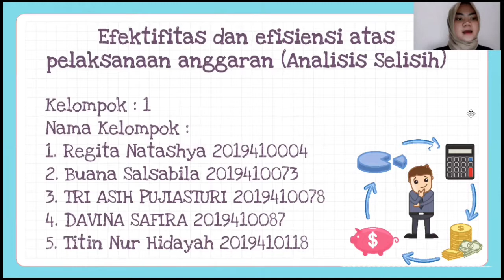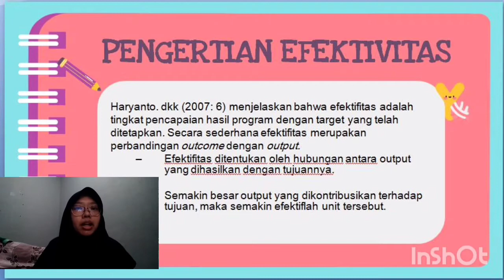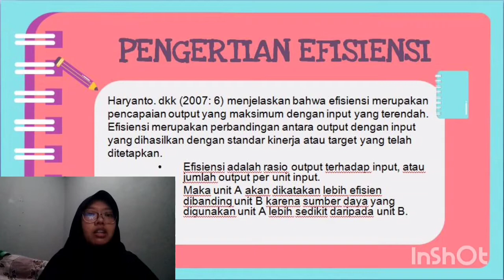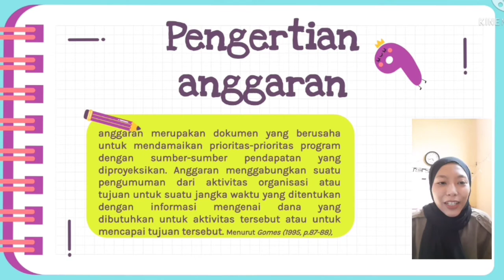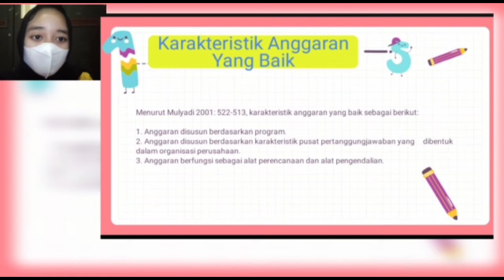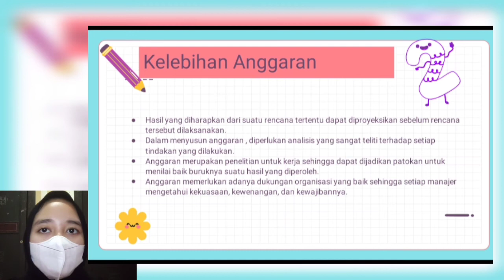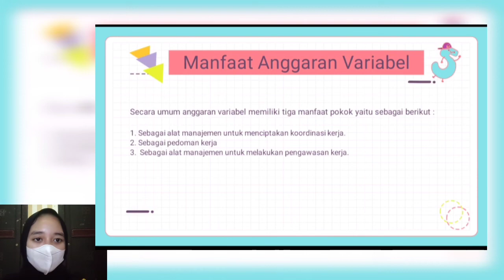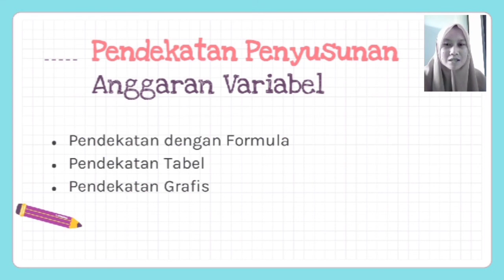Kelompok 1 _Efektifitas dan efisiensi atas pelaksanaan anggaran (Analisis Selisih)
Kelompok : 1
Nama Kelompok :
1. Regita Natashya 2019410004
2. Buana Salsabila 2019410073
3. TRI ASIH PUJIASTURI 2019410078
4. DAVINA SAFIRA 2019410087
5. Titin Nur Hidayah 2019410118